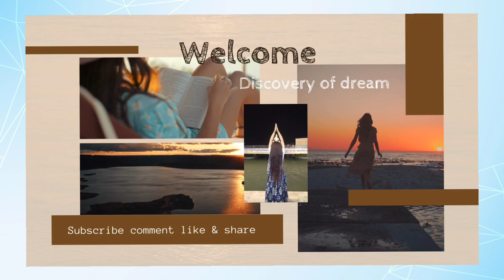टमाटर की मीठी चटनी | Tamatar ki mithi chatney | Tamatar ki tasty chatney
aaj mai aap sabhi ke liye apne kitchen me layi hu Desi tamater ki khatti meethi chatni(launji) jo ki sardiyon ki khaas recipe hai aur vo bhi ye chutni healthy bhi hai aur bahut hi tasty, meethi thodi se teekhi aur meethi to hogi kunki mitthi wali hai

ise aap poori Sardi khayenge agar ek baar banayenge to plz recipe ko poora dekhe jaroor aur ise aap poori,Paratha,roti,alooke bhare parathe ya kisi bhi parathe,sandwhitches k sath kha ke apne swaad ko doguna kar sakte hai

aasha krti hu ek baar khayenge to baar bnayenge agar aapko meri ye recipe pasand aaye to plz channel ko subscribe kare recipe ko like kare aur comment krke jaroor btaye kaisi lagi aapko ya koi bhi Kami ho to bhi btaye mai sudhar jaroor karungi aur jitna jyada ho share kare apne

group,family,friends circleaur social media me bhi

 Bell ko jaroor press kare taki meri her video ki notification aapko asani se mil jaye dhanyawad

Ingrediants:

2kg medium tomatoes,

2 tbsps oil

1 tsp cumin seeds

2 bay leaves 6-8 dried red chillies

1 tbsp raisins

1 cup sugar

some dry fruits

@thedhatri9397 order for mustard oil